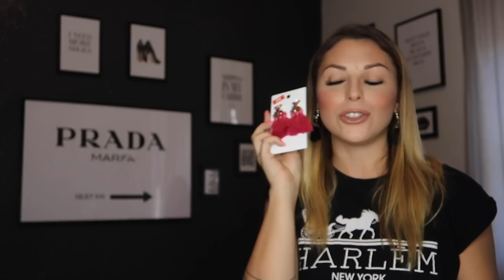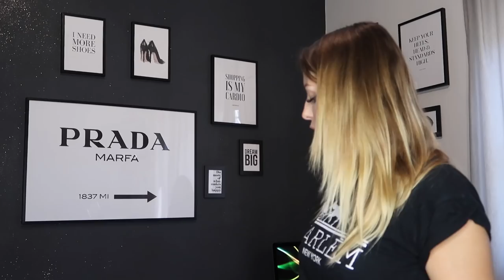FINALMENTE MEGA HAUL DEI SALDI!!! 🛍 MissCarla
💟 Segui la mia storia su Snapchat 👻  carlambra